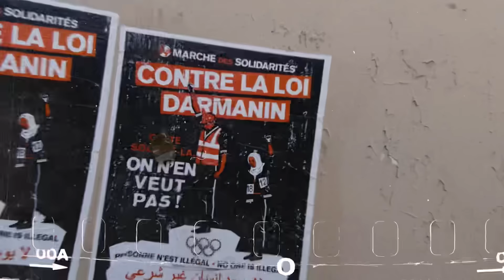MAD - Chera3 Yetkalem (clip officiel)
MADFAMILY official work

Chera3 Yetkalem available on all plateformes

For more ..